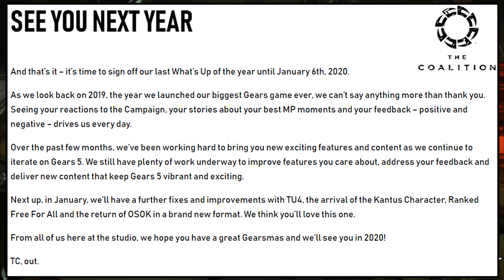GEARS 5 News - Whats Up in Gears 5 2020! New Characters Skins, Ranked FFA & More!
Gears 5 News Whats Up in Gears 5 2020! New Operation 2 Characters Skins, Ranked Free for All & More!

Welcome back to another Gears 5 Video! Today we are going to be discussing Gears 5 news with the recently released whats up detailing what to expect in Gears 5 2020! Gearsmas continues as well as the addition of new Gears 5 Operation 2 characters skins, Gears 5 Ranked FFA Free for All mode, Gears 5 Kantus character skin & more!

- Shadowz